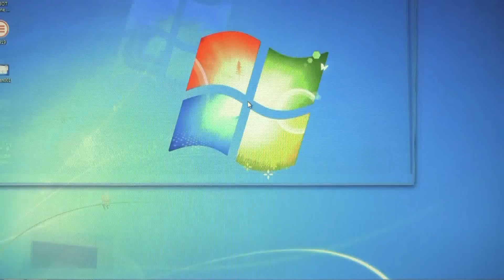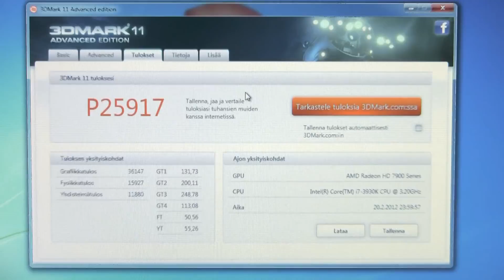SF3D OC Imperator - Heavy Gaming Computer - 3Dmark11 run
Tässä on video SF3D OC sarjan Imperator koneesta. Kyseessä on takuulla yksi maailman nopeimmista pelikoneista ja tämä murjoo varmasti kaikki kilpailijat tieltään. Tämä kone ei jätä mitään arvailujen varaan, sillä kaikki osa-alueet on hiottu huippuunsa.

Imperator koneen löydät SF3D.fi sivustolta pelikoneet osiosta ja Platinum Series sarjasta

(Video on nopeutettu 4 x, jotta se on miellyttävämpi katsoa)

Prosessori on yksi tämän hetken kovimmista bittimurskaimista - Core i7 3930K vesijäähdytettynä ja ylikellotettuna 4.8GHz kellotaajuudelle!
Näytönohjaimet ovat tämän hetken ehdotonta huippua ja niitä on 4 kappaletta! - 4 x AMD HD 7970!
Emolevynä ASUS Rampage IV Formula X79, Keskus muistia löytyy 32GB, Kiintolevyinä käyttöjärjestelmälle on kaksi uusinta SSD levyä RAID 0 tilassa tarjoten jopa 1000MB/s siirtonopeudet. Kotelona on huippuhieno Bitfenix Shinobi XL.

Tässä kone sinulle, jolle mikään ei ole liikaa!

Video: Nopeutettu 4 x